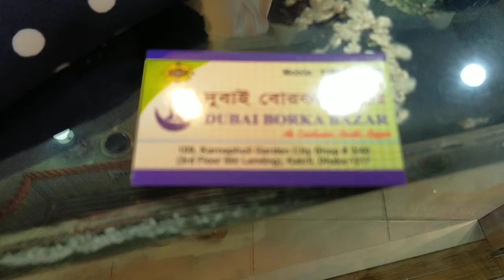পার্টি কাপ্তান কালেকশন অনলাইন স্যাম্পল থেকে কাস্টমাইজ করে নিতে পারেন বোরকার কালার